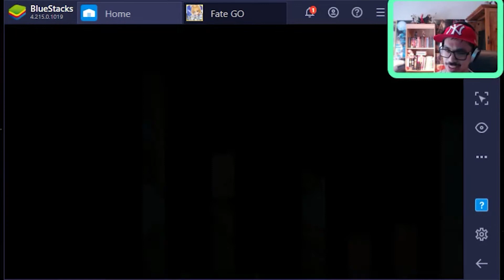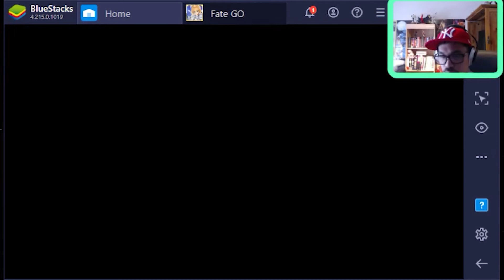AN ATTACKING TITAN!!! Fate/Grand Order NA All the Statesmen Rerun Quest 1 Part 2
Catch my full streams on Twitch

The journey counties, and this time J and his team of servants are joined by everyone’s favorite loli folk hero Paul Bunyan. What’s next? Tune in to find out.